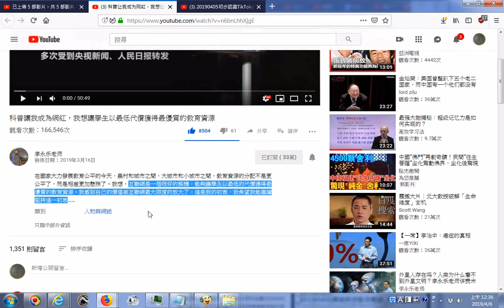李永樂老師的視頻播放量數十億次，他認為互聯網是一個很好的契機，能夠讓學生以最低的代價獲得最優質的教育資源。我感到自己的價值被互聯網最大限度的放大了，這是我的初衷，我希望我能繼續堅持這一初衷20190